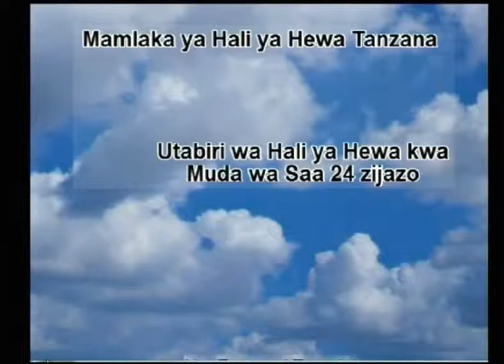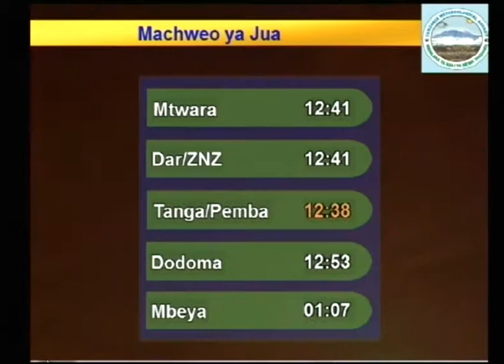Tanzania Weather Forecast 05/01/2015